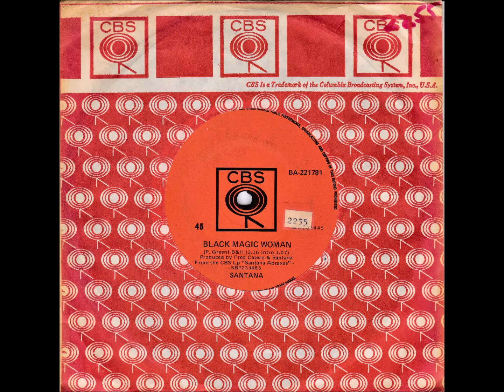45 of the Week - Black Magic Woman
“Santana” is an American rock band formed in San Francisco in 1966 by Mexican-American guitarist and songwriter Carlos Santana. The band has undergone multiple recording and performing line-ups in its history, with Carlos Santana the only consistent member. Santana had early success with their appearance at Woodstock in 1969 and their first three albums, Santana (1969), Abraxas (1970), and Santana III (1971). Other important core members during this period include Gregg Rolie, Michael Carabello, Michael Shrieve, David Brown, and José "Chepito" Areas, forming the "classic" line-up. “Black Magic Woman” was released in Australia in February 1971.